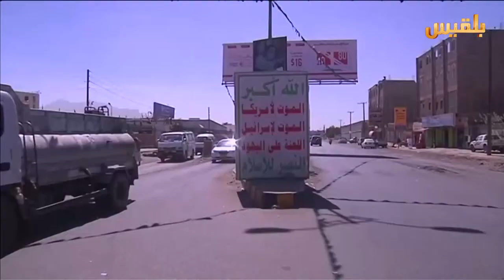العنف المليشياوي يزداد فتكاً باليمنيين واستاهنة بدمائهم | تقرير: ياسين التميمي